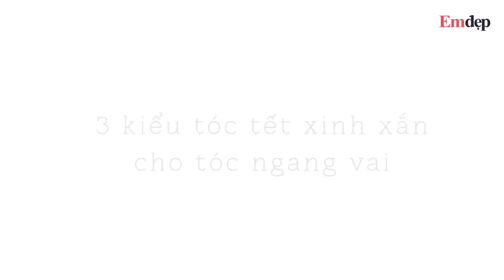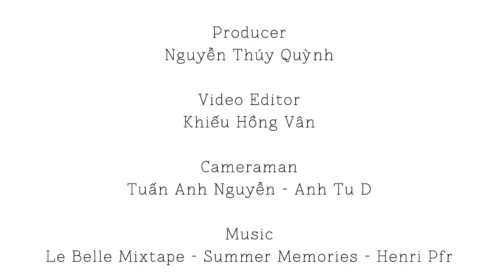Những kiểu tóc tết đẹp nhất vịnh bắc bộ cho nàng tóc ngang vai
Tóc đẹp,
tết tóc đẹp,
Kiểu tóc đẹp nhất,
Tóc đẹp nhất vịnh bắc bộ,
Tóc ngang vai,
Nàng tóc ngang vai,
Tóc tết đẹp cho nàng toc ngang vai,
Kieu toc dep 2017,
Những kiểu tóc đẹp 2017,
Tóc tết chưa bao giờ lỗi mốt. Chỉ cần tóc không quá ngắn thì các bạn nữ vẫn có thể tạo kiểu tết cho mái tóc của mình. Hãy thử tham khảo 3 kiểu tóc tết xinh xắn cho nàng tóc ngang vai ở clip nhé!

Các bạn có thể tham khảo một số clip cũng như bài viết tư vấn làm đẹp tại website của Tạp chí Em Đẹp:
Tóc mềm trên phố
Lệ Quyên mách bạn cách dịu dàng với tóc búi
Đây là những danh sách phát của chúng tôi:
Là kênh chuyên về sức khỏe, làm đẹp, giảm cân, thời trang và các mẹo vặt hay, hữu ích. Chúng
tôi mang đến cho các bạn, đặc biệt là các chị em phụ nữ, những thông tin bổ ích, bí quyết làm
đẹp, thời trang, chăm sóc sức khỏe gia đình...